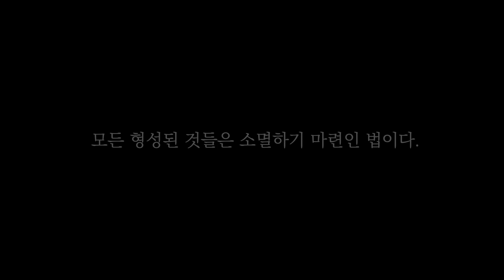즐거운 마음으로 수행하세요ㅣ일요명상 10ㅣ초기불교 제따와나선원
[제따와나선원 일요명상] 은 매주 일요일 아침 8시, 온라인으로 함께 불교명상을 해보는 시간입니다.

이 영상은 후원회비로 만들어집니다.